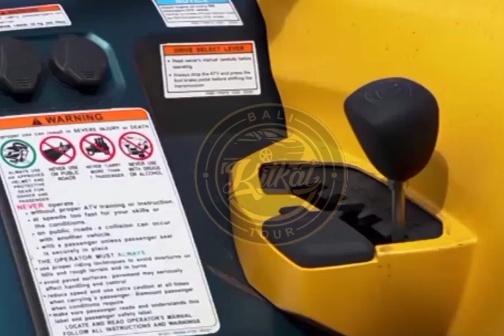𝗧𝗵𝗲 𝗥𝗲𝗮𝗹 𝗕𝗮𝗹𝗶 𝗔𝗱𝘃𝗲𝗻𝘁𝘂𝗿𝗲 -𝗞𝗶𝘁𝗸𝗮𝘁 𝗕𝗮𝗹𝗶 𝗔𝘁𝘃.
𝗥𝗲𝗮𝗹 𝗔𝗱𝘃𝗲𝗻𝘁𝘂𝗿𝗲 𝗕𝗮𝗹𝗶 𝗤𝘂𝗮𝗱 𝗕𝗶𝗸𝗲𝘀.
Get a new experience with the new QUAD Bikes Adventure, to explore the natural countryside with a duration of about 90 minutes exploring breath taking Bamboo forest plantations, rice fields, wet rivers with their water discharge, long tracks of about 8 km and muddy roads make the trip event more challenging, with various levels. The only one in Bali is 450 cc, 650 cc and 850.

𝗜𝘁𝗶𝗻𝗲𝗿𝗮𝗿𝘆 :
-06.30 pick up hotel.
-08.00 arrive at location.
-08.30 prepare equipment.
-09.00 start to trial ride
-12.00 back to finish point.
-12.30 having lunch.
-13.30 back to hotel.

𝗪𝗵𝗮𝘁 𝗜𝗻𝗰𝗹𝘂𝗱𝗲𝘀 :
-Insurance Coverage by operator
-Nice clean bathroom.
-Profesional guide
-Lunch

 Song : LetsGo
 Artist : Lensko